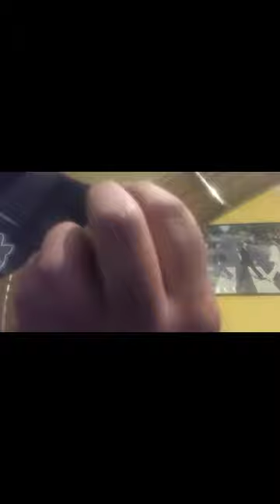Tutorial terza parte: assolo live del brano "Hey Joe" di Jimi Hendrix (non coi denti)..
🎸GIANGO GUITAR🎸

🎸 ...é un canale che tratta l'argomento della CHITARRA ELETTRICA e non solo a 360°!!!

🎸  ..ricco di informazioni, lezioni, curiosità, approfondimenti, eccetera...

🎸 Nato dalla passione per questo meraviglioso strumento musicale..

👍🏻 NO FEAR!